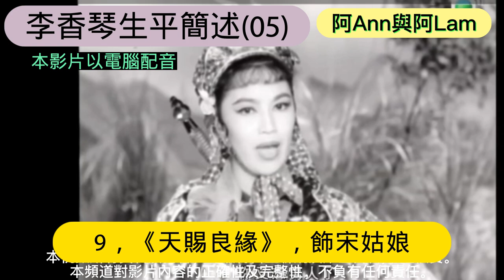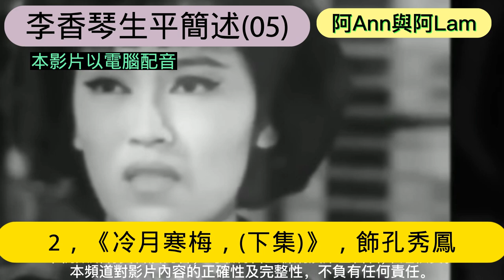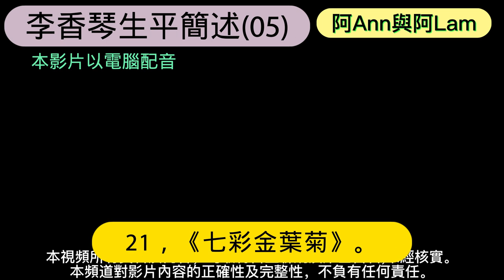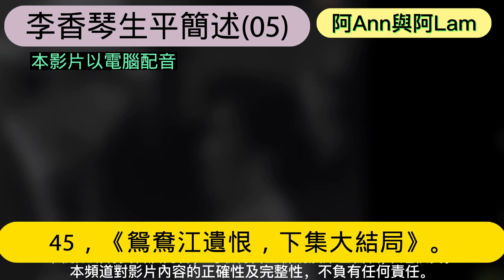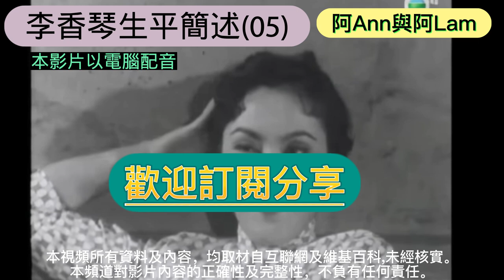李香琴生平簡述 (05) 粵劇 粵曲 粵語字幕 cc字幕 琴姐 九大姐 阿Ann與阿Lam 香港粵曲 懷舊香港